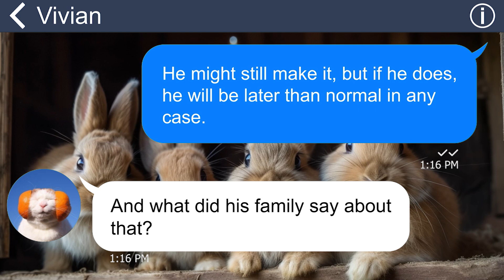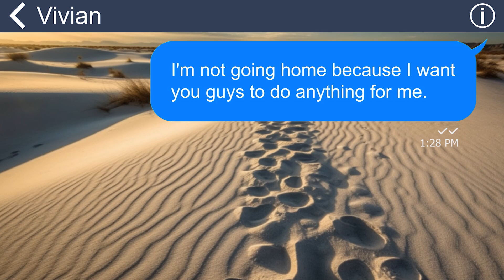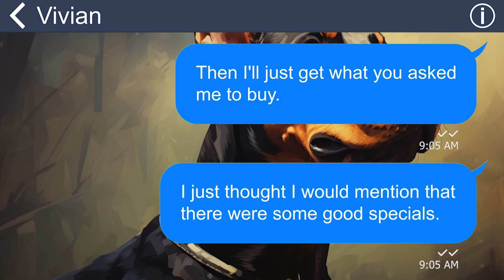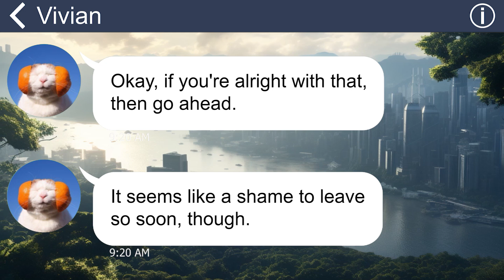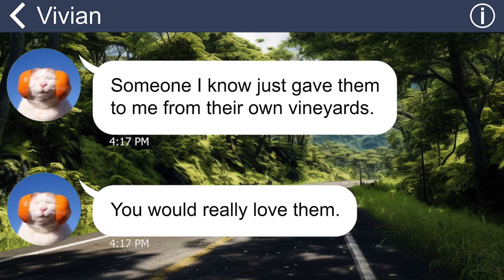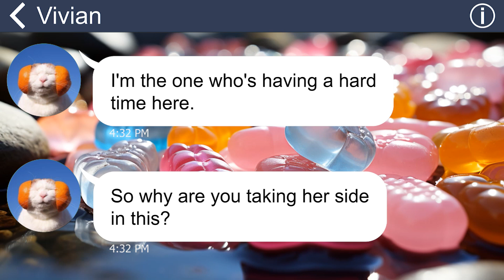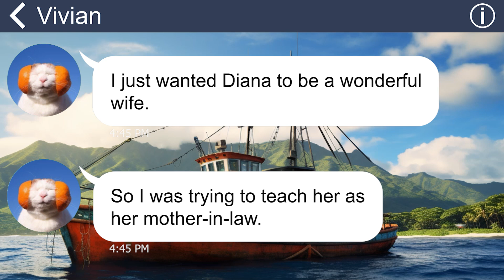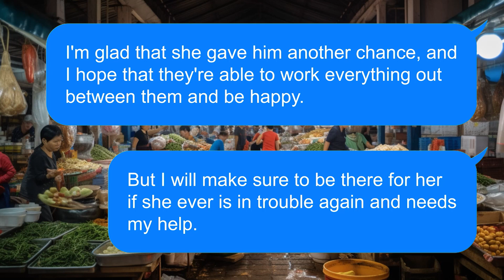[Apple] After coming home to celebrate Easter with family, I’m shocked to see Mom do this to SIL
I come home to enjoy my first Easter with my family after I get married. However, when I go near my sister-in-law, she seems to get away from me and doesn’t want to talk to me. I gotta find out the reason why…